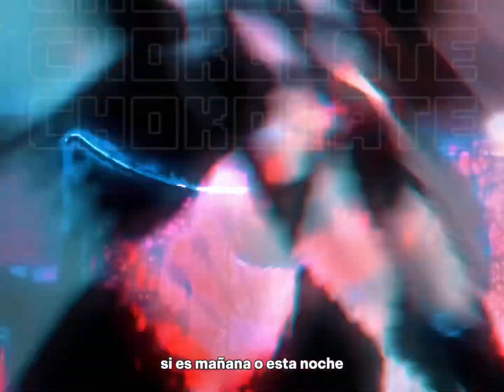BajoCero Music - choKolate (Lyric Video)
siganme en ig @b.a.j.o.c.e.r.o